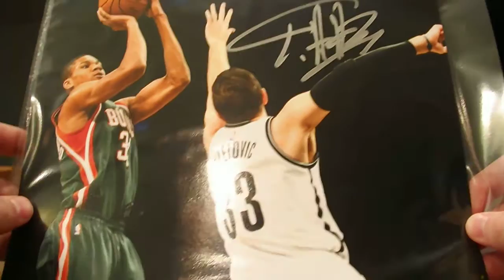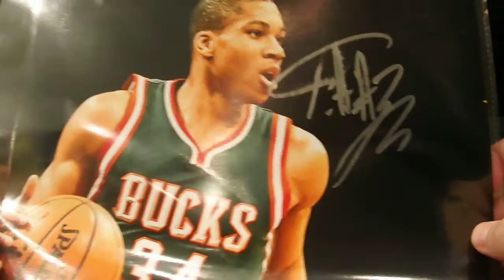Giannis Antetokounmpo Autograph Signing Recap 12/6/15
Giannis Anteokounmpo Autograph Siging 12/6/15. Got three 8x10's signed and he was super cool especially it being his 21st birthday.